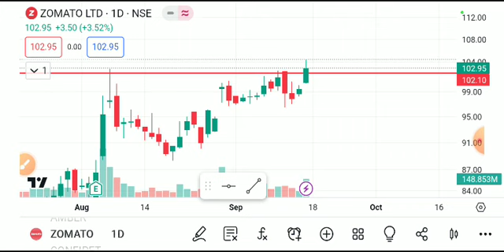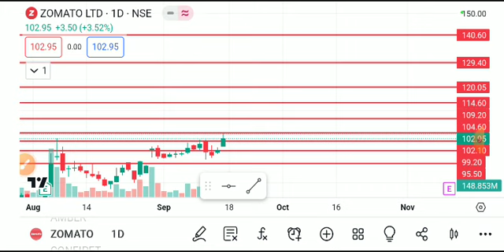ZOMATO SHARE LATEST NEWS TODAY,ZOMATO SHARE ANALYSIS,ZOMATO SHARE TARGET,ZOMATO SHARE LATEST NEWS